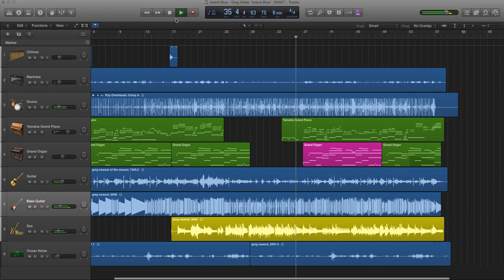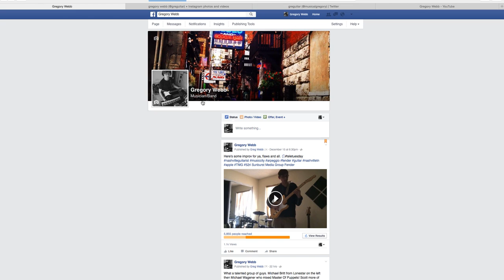"Island Blues," a track written by Gregory Webb.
Production done by yours truly. Check it out, let us know what you think. Enjoy.